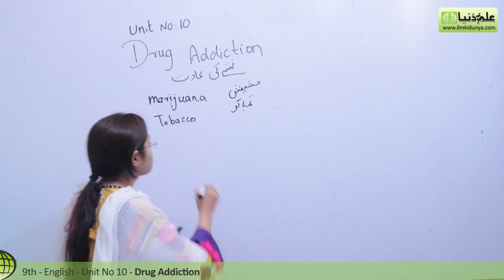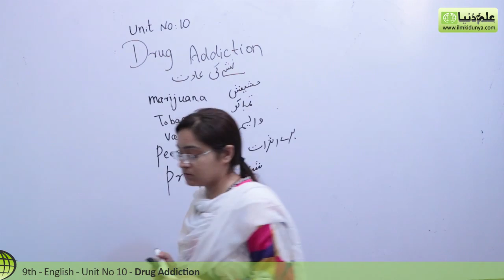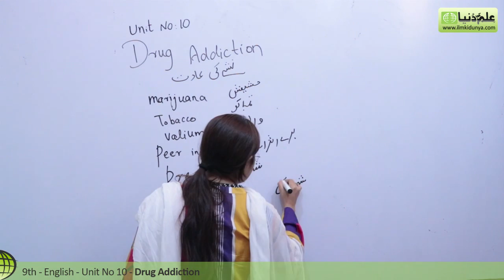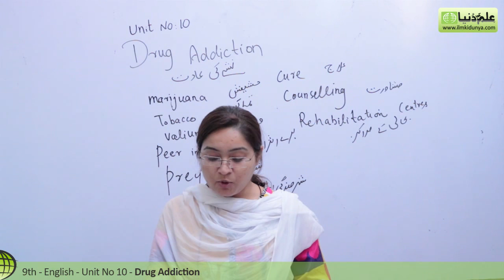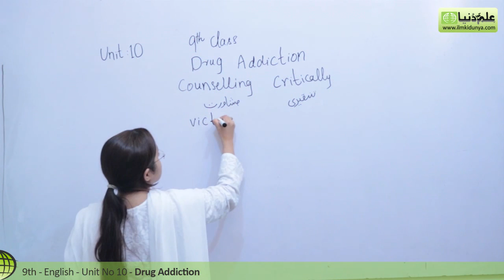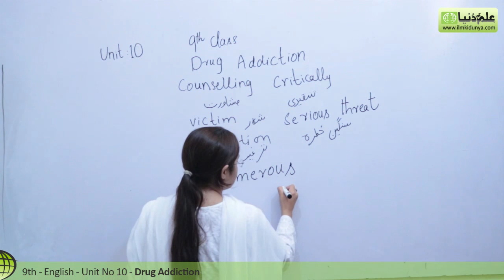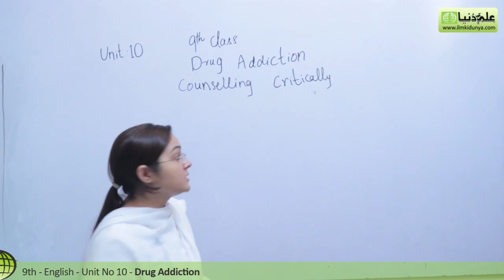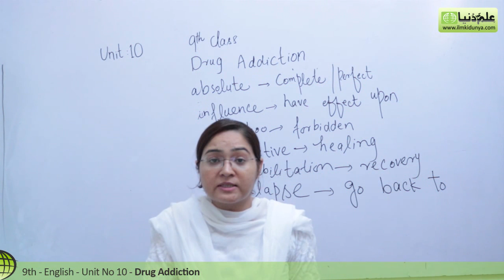Matric part 1 English, English Unit no 10 Translation - Ch 10 - 9th Class English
ilmkidunya.com has brought to you Lecture of Faiza Nawaz on "9th Class English Unit no 10 Drug Addiction.

Topic 1 Unit no 10 Translation English into Urdu".

In this video following sub topics have been taught:

- Translation English into Urdu